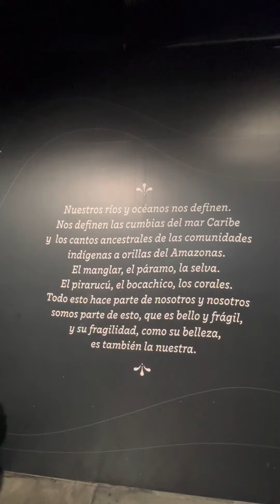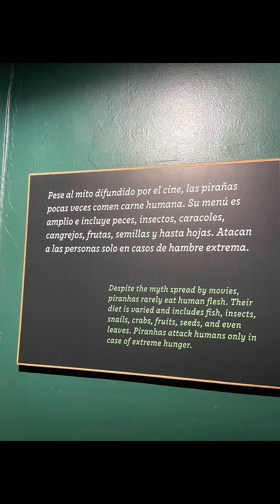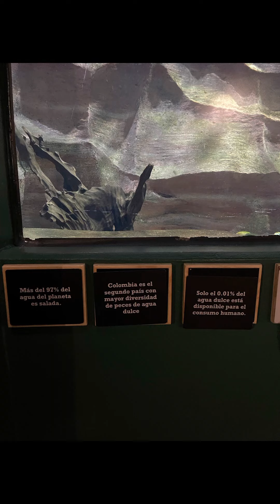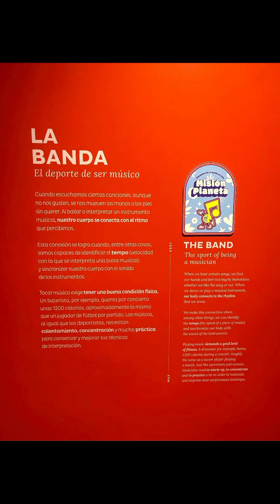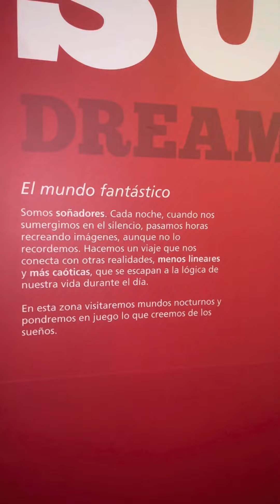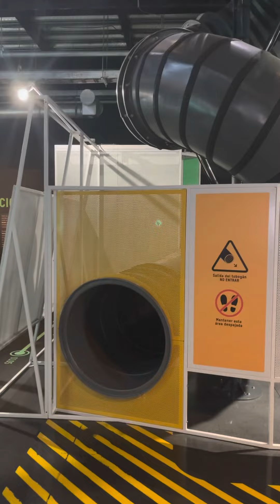Parque para niños en Medellín colombia 🇨🇴 PARQUE EXPLORA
Que hacer con niños en Medellín
Parque para niños en Medellín
Niños felices
Parque explora
Parque explora en Medellín
Que hacer en Medellín con niños
Donde visitar con niños
PARQUE EXPLORA